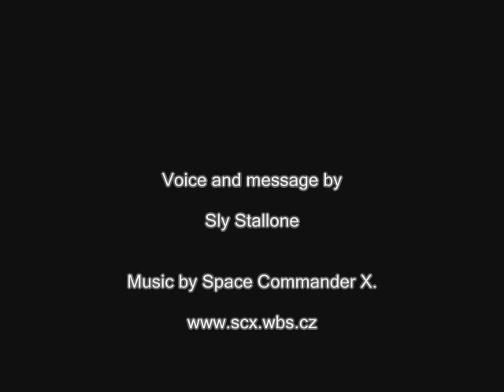SCX: Dreams cost nothing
Sly Stallone: "Dreams cost nothing. THEY ARE FREE. The hard part is just keeping them going. Please, keep them going… "
"Sny vás nestojí nic. JSOU ZDARMA. Nejtěžší ale je v nich vytrvat. Prosím, držte se svých snů..."